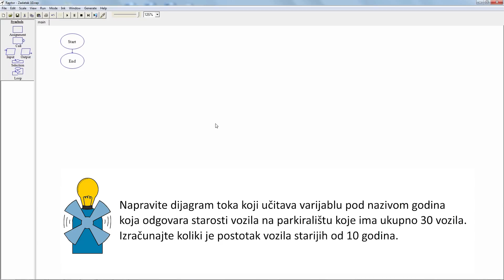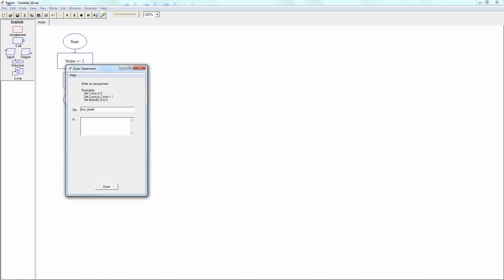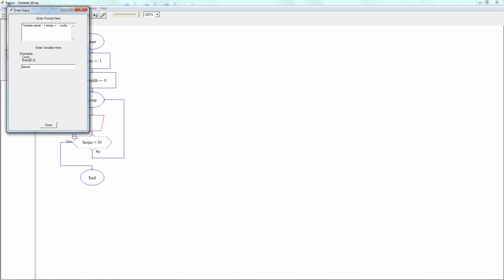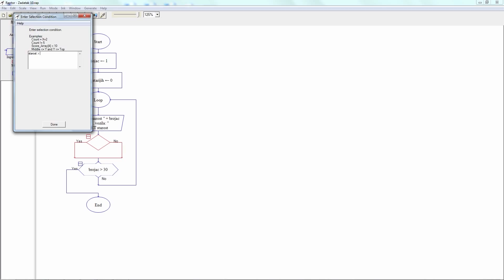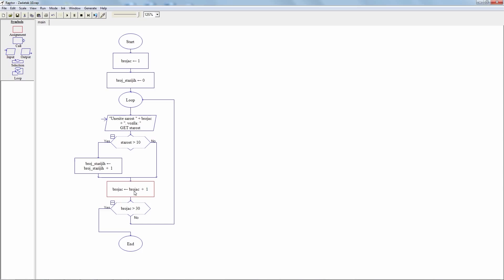Dijagrami toka - Zadatak 10